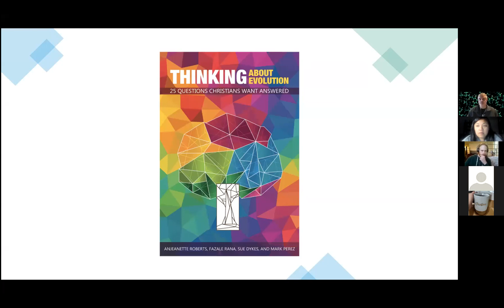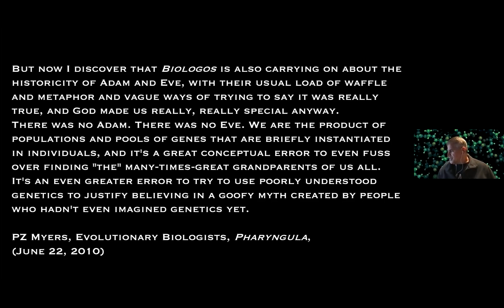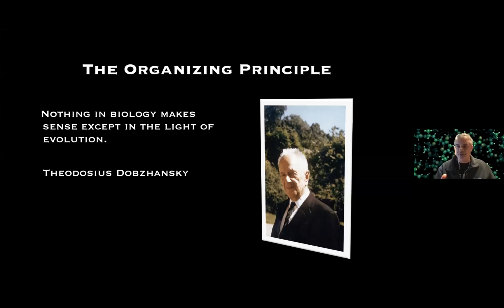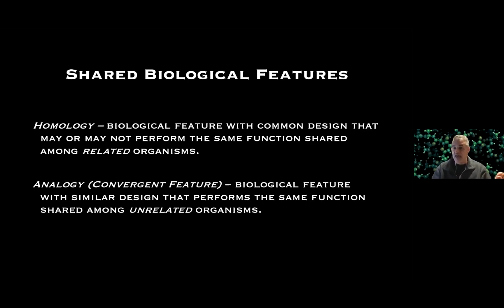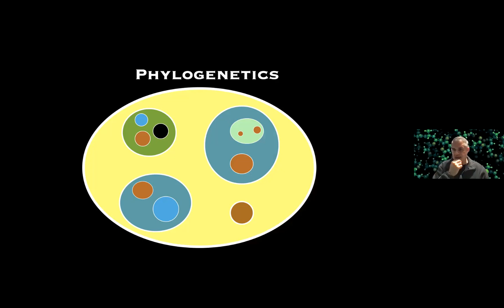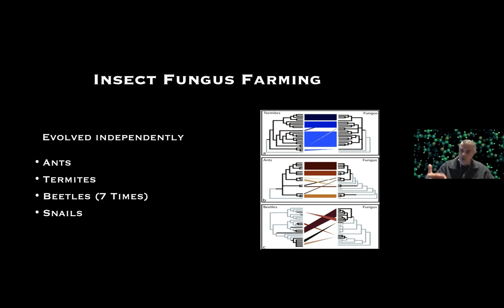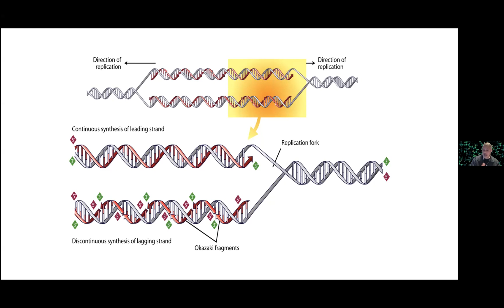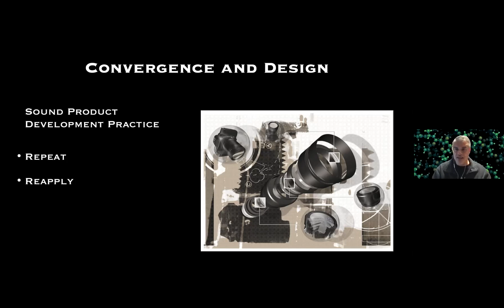Evolution- Dr. Fazale Rana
Dr. Rana will talk about the problems with evolution and why He is not an evolutionist.